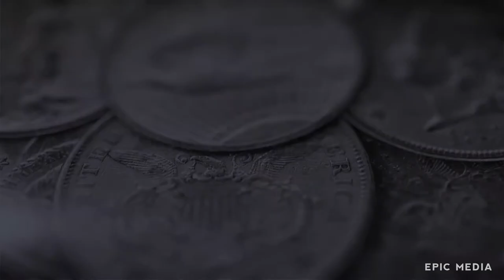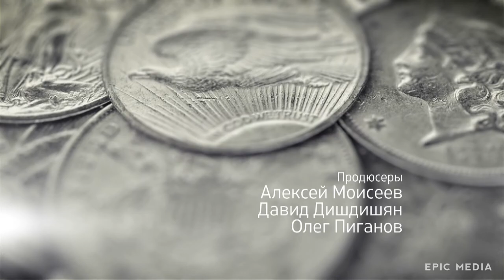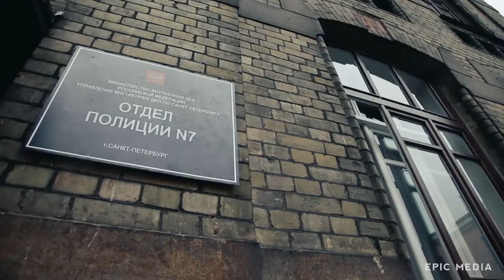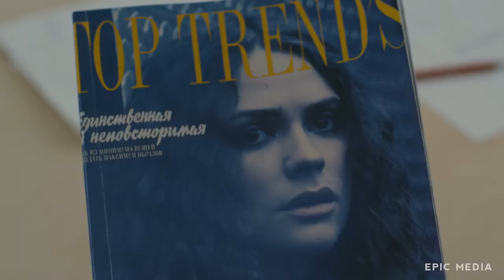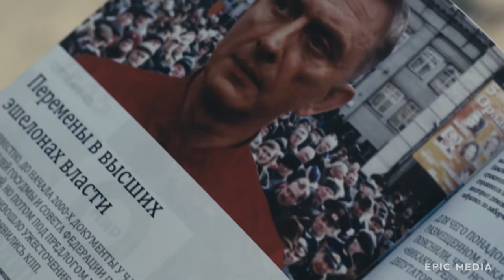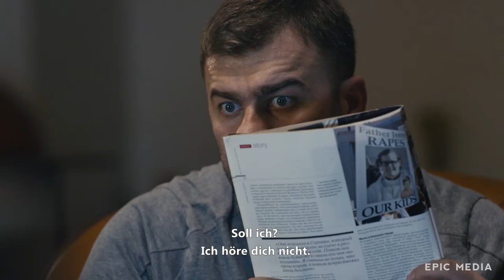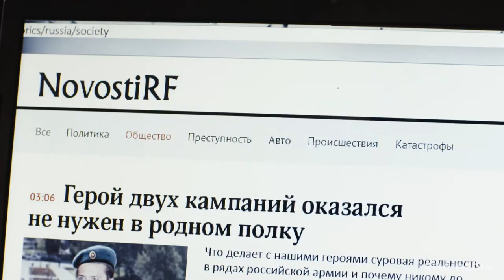ENGELSHERZ | Folge 1 | Kriminalermittlung | Deutsche Untertitel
Russische Filme online ansehen ENGELSHERZ. Kriminalermittlung
Birykov wird ein Opfer eines Attentates. Er bekommt ein Spenderherz von Pozharsky. Nach einem halben Jahr wird Birykov aus dem Krankenhaus entlassen. Es kommt so vor, dass es sich nichts in seinem Leben verändert hat. Er schenkt wie früher nicht viel Aufmerksamkeit seiner Frau und seinem Sohn. Larisa Pavlovna macht ihm wie immer Vorwürfe. Iljinsky und Slawa sind froh ihren alten Waffenbruder wieder zu sehen.

Darsteller:
Mikhail Porechenkov, Andrey Merzlikin, Pyotr Fedorov, Alyona Babenko, Yuri Itzkov, Oleg Almazov, Natalia Tkachenko, Svetlana Smirnova-Martsinkevitch
Regisseur: Ilya Kazankov

Folgen Sie uns auf Instagram, Finden Sie uns auf Facebook!